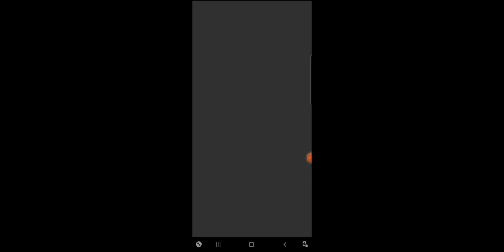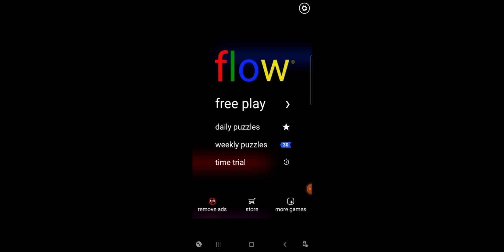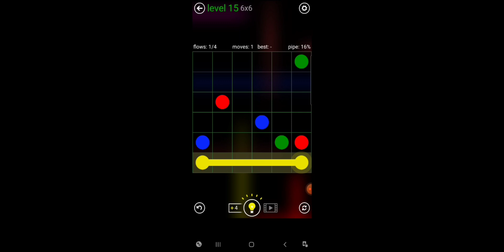Free Flow 6x6 bonus boards